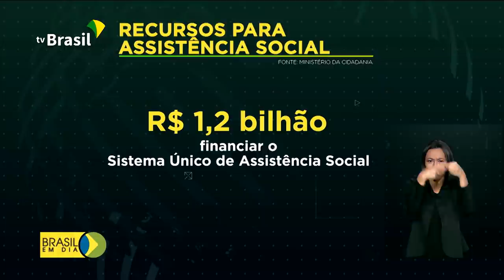Correios vão ajudar no cadastro do auxílio emergencial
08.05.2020 - Os funcionários dos Correios vão ajudar quem tiver dificuldades no cadastro do auxílio emergencial. Até agora, 50 milhões de brasileiros tiveram acesso ao benefício.